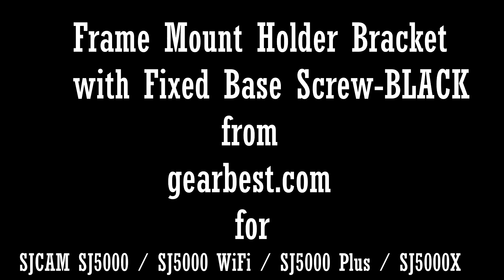Frame Mount Holder Bracket for sjcam - gearbest.com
Frame Mount Holder Bracket with Fixed Base Screw  -  BLACK
for SJCAM SJ5000 / SJ5000 WiFi / SJ5000 Plus / SJ5000X